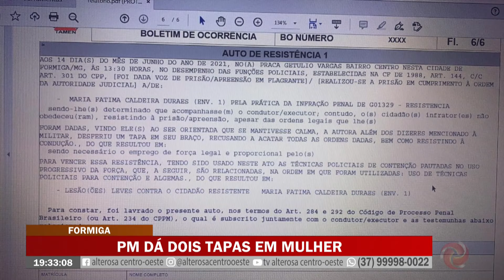Policial militar dá dois tapas em mulher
Foi em Formiga.